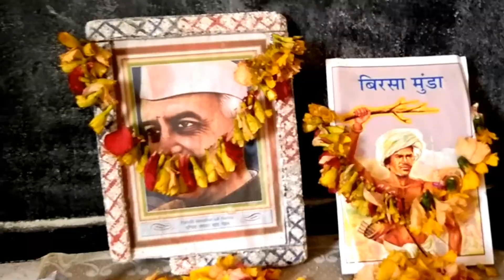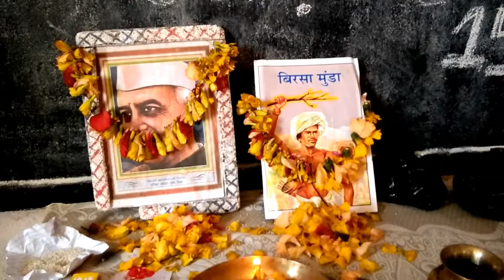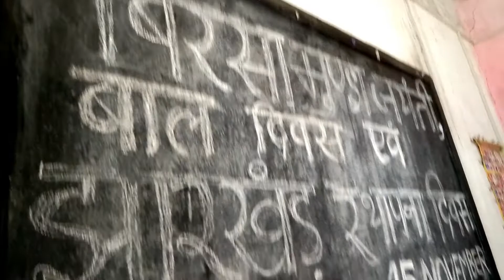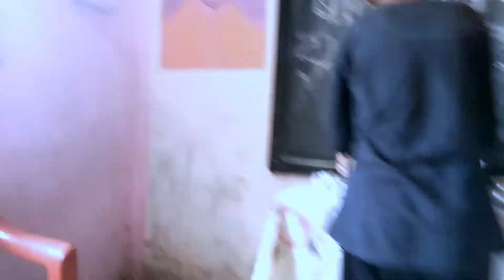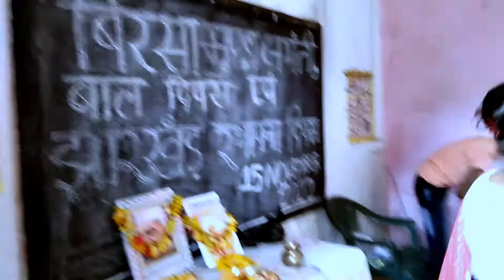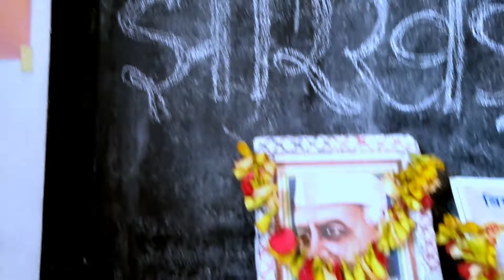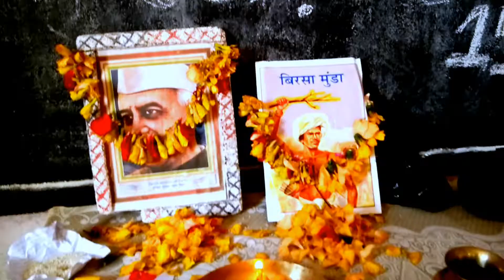Tuition Me Children's Day,Birsa Munda Jayanti And Jharkhand Asthapana Diwas Tino Ek Sath Manya Gaya।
Tuition Me Children's Day,Birsa Munda Jayanti And Jharkhand Asthapana Diwas Tino Ek Sath Manya Gaya।@bediachannel @rajubedia ।।

इन वीडियो को देखिए आपको बहुत हंसी आएगी😂😇😂

Bedia Channel ka Instagram

Bedia Channel ka youtube

dav engineering collegeb

1.my vlog
2.my vlogger in India
3. My funny vlogs
4.my vlogs
5.my fisrt vlogs on youtube
6.my first vlogs 2022❤️
7.daily vlogs
8.indians in usa
9.family vlogs
10.Latehar vlogs
11.indian vlogger in America
12.college Vlogs hindi vlog
13.hindi travel vlog in hindi
14.hindi vlogs
15.Raju vlogs
16.blog meaning in hindi
17.vlog meaning in hindi
18.italy in hindi,husband wife vlogs
19.sourav joshi vlogs,daily hindi vlogs,jason vlogs hindi
20.dhruv rathee vlogs
21.what is blogging in hindi
22.what is vlogging in hindi
23. Bedia channel
24.bediavlogs
25. raju vlogs
26. raju bedia ka vlogs
27.बेदिया vlogs
28. राजू बेदिया का vlogs
29.Hehal ka vlogs
30.Latehar ka vlogs
31. government polytechnic college Latehar
32. collage ka vlogs
33. College vlog
34.bedia channel ka first vlogs
35. राजू बेदिया का ब्लॉग्स
36.बेदिया चैनल का ब्लॉग्स
37.झारखंड का Vlogs
38.Jharkhand
39. Jharkhand polytechnic students
40. Latehar polytechnic college
41.my 2nd vlogs 2022
42.my first blog
43.my first funny video
44.my first vlogs ka video
45.my collage life
46.my YouTube channel
47.My first videos on bedia channel .
48.my blog daily
49.my first vlog 2022
50 my first vlogs in Latehar station
raju
raju raju bediya
raju bedia
rajubedia
raju bedia ka vlogs
raju srivastav comedy
raju roshni
raju srivastav newvs
raju love suchithra vlogs
raju k vlogs
raju punjabi song
raju bediya
raju bhaiya comedy
raju bhai movie
raju bhaiya maharaj bhaiya
raju bhai ki comedy
raju bhai picture
raju bhai song
raju bhaiya navghare
raju bhaiya raju bhaiya
raju bhaiya jindabad
raju bhai ki picture
RajuBedia hehal
Hehal ka blog
My village ka vlogs
राजू बेदिया का ब्लॉग्स
हेहल का ब्लॉग्स
बेदिया चैनल
Bediya Channel
bedia raju ka channel